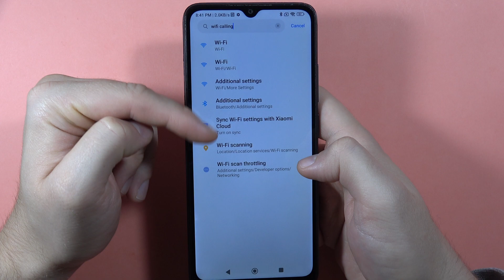Redmi 12C: Does have WiFi Calling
Wondering about WiFi Calling on your Redmi 12C? Watch this video to find out if your device supports this feature, enhancing your call quality and connectivity in areas with weaker mobile signals.